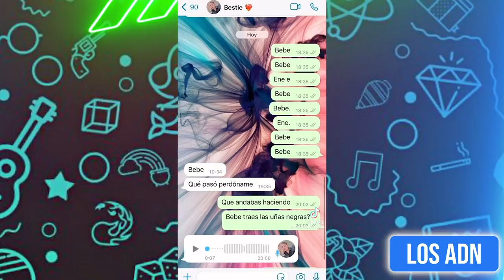🔥PURO HUMOR VIRAL 😂 (SI TE RIES PIERDES) | Los ADN